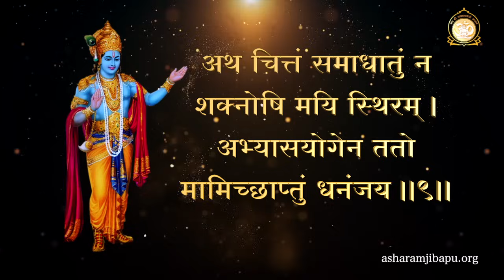गर्व से कहो कि हम हिन्दू हैं | Say with utmost proud that we are Hindus! | Sant Shri Asharamji Bapu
Say with utmost proud that we are Hindus! | Garv Se Kaho hum Hindu Hain | Sant Shri Asharamji Bapu

सत्संग के मुख्य अंश :
* हिन्दू धर्म में कई उत्सव परंतु एक भी शोकोत्सव नहीं.. क्यों है इसके पीछे का राज ?
* ध्यान में ऐसा चिंतन करते जाओ...
* इतने सारे देवता हिन्दू धर्म में ?.. पूज्य बापूजी ने World Religions Parliament के इस बात का दबंगाई से जवाब दिया !
* पॉप म्यूजिक और भगवान्नाम कीर्तन में क्या भेद ?
* सत्संग, ज्ञान और योग का समन्वय है भारतीय मनोविज्ञान...
* श्रीकृष्ण के पूतनावध का संपूर्ण प्रसंग..
* बिल्ली, बकरी और झाड़ू की धूल क्यों नहीं आनी चाहिए घर में ?
* हमारे भगवान को ordinary person कहनेवालों को दिया मुँहतोड़ तर्कयुक्त जवाब बापूजी ने और प्रमाणसहित सिद्ध की उनकी महिमा !